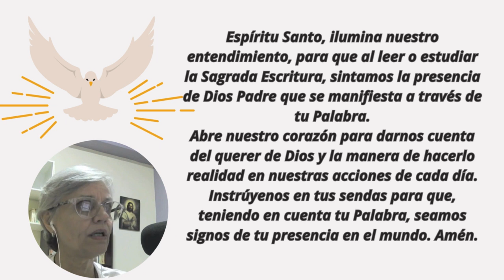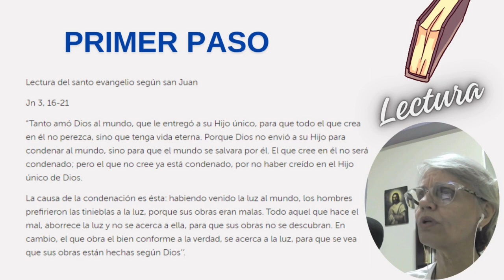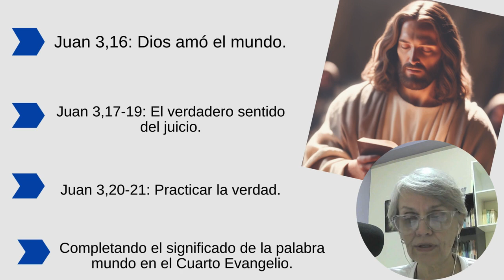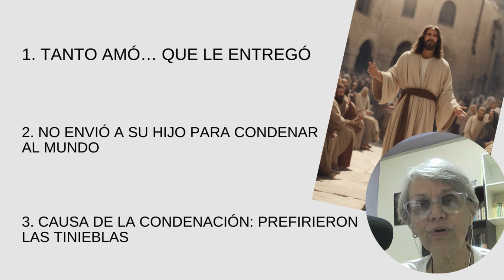LECTIO DIVINA GUIADA | Juan 3, 16-21 | Abril 10| Tanto AMÓ Dios al mundo